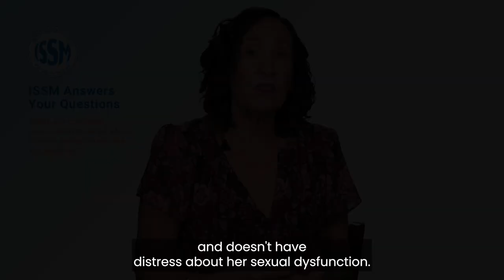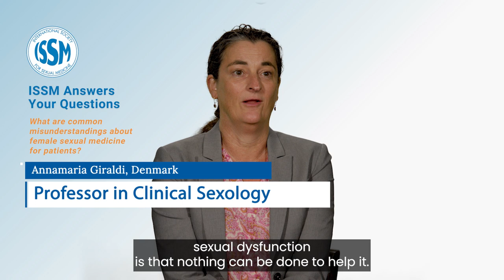What are common misunderstandings about female sexual medicine for patients?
Women understanding that their sexual health is important is a common theme that providers wish patients knew. In this video from the International Society for Sexual Medicine, experts in the field explain some common misunderstandings regarding female sexual health that patients may have.

👥 Access exclusive member benefits from the ISSM.

🌍 ISSM’s mission is To be the most respected and trusted source of information, education, and professional development on human sexual health through the delivery of world-class publications, research findings, and online and in-person opportunities for knowledge exchange, worldwide.

🌐 Find out more about ISSM and stay up to date on the latest sexual medicine research